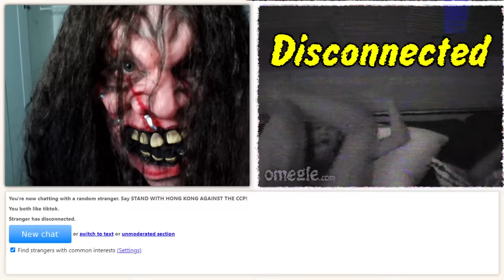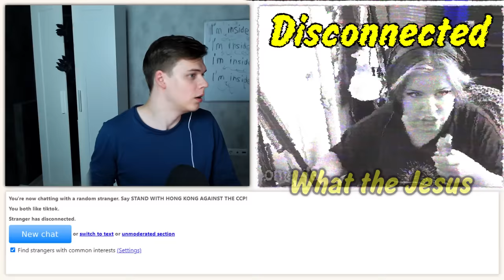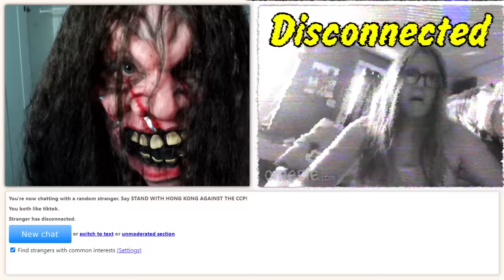Someone hides in my closet | OMEGLE PRANK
There is someone hides in my closet and scares people on Omegle. Very funny prank.